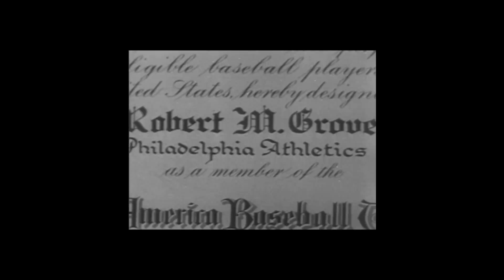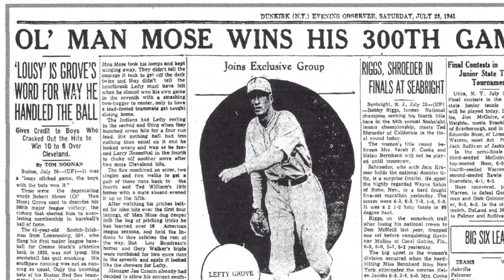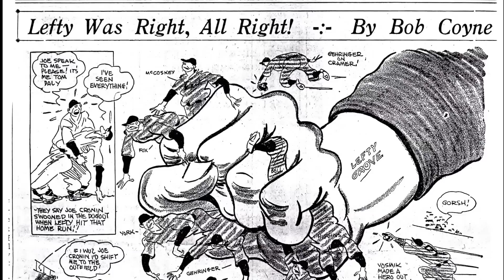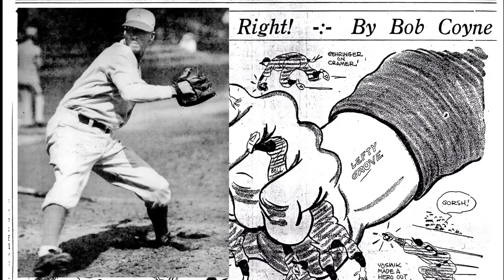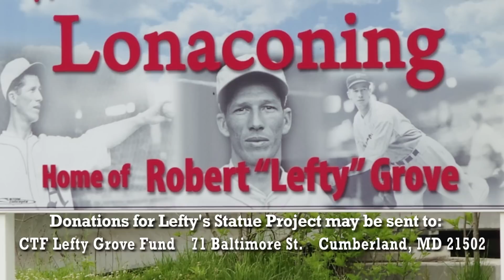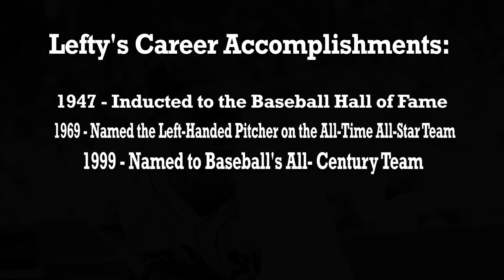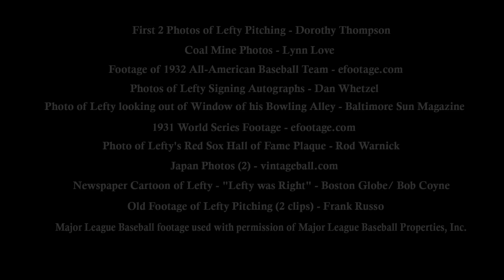Lefty Grove Memorial Fund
"From the Coal Mines to Cooperstown"
to help make his statue a reality.

Help to build a statue commemorating Lonaconing's most famous native son.

This fund is established by the Lefty Grove Memorial Committee to build a statue of Lefty Grove in Lonaconing, MD. He was awarded the very first American League Most Valuable Player trophy by the Baseball Writer's Association of America.